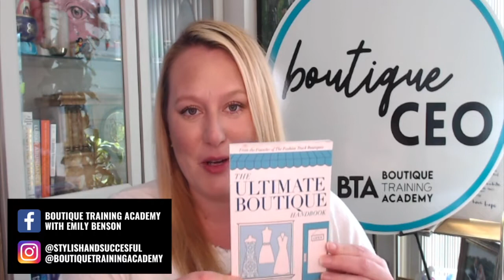Starting a Brick & Mortar Boutique | Top 3 Things You Should Know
I'm back! So sorry for the absence from YouTube.

If you are thinking about opening a brick and mortar boutique, this is the video for you. I'm talking the top three things you should do before deciding on opening a boutique and talking about some of the mistakes I made when I opened my brick and mortar. This video is jam packed and I have more just like it coming in the next few weeks!